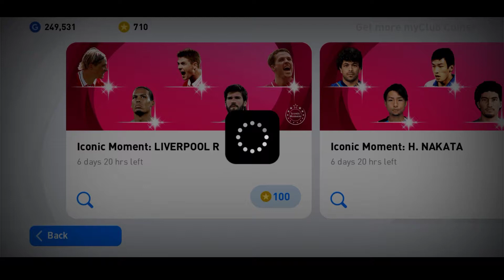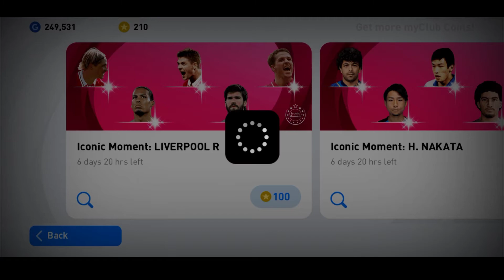ICONIC BOX DRAW 💥 LIVERPOOL PACK OPENING MALAYALAM | DRUCK DUDE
First time aan voice idunnath 🌝.

So enthelum corrections undel comment down..

I'll try to correct

Please share to your PES community groups.